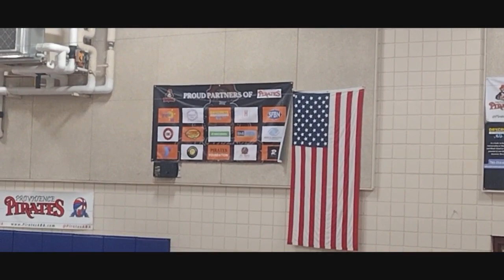Providence Pirates vs Mass Wolves. 12.2.2023.